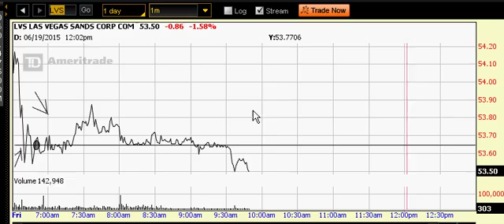今天鼓票又很好呀， 先长后跌， 绿色， 很好玩呀